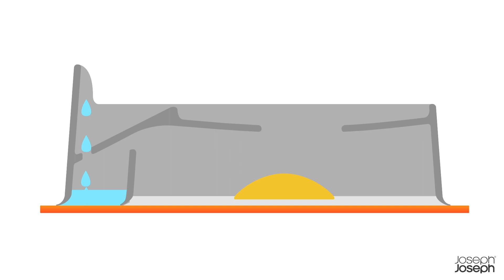Joseph Jospeh Froach Pods by Independence Studios